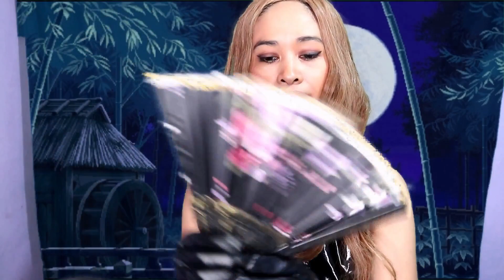ASMR for ADHD: FOCUS GAME (Follow My Instructions) PART 2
⏩ Early Access to Watch My Upcoming Youtube videos

⏩ To Promote Your Products on my Youtube Channel & Social Medias?

❤Tʜᴀɴᴋ ʏᴏᴜ sᴏ ᴍᴜᴄʜ.❤
AVRIAH